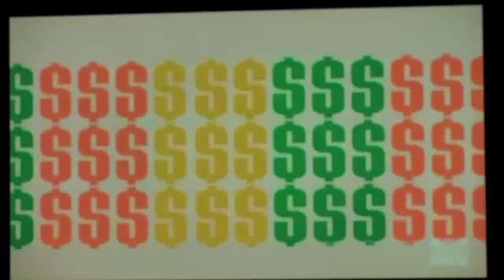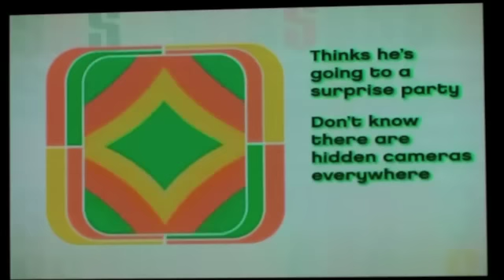Robbie' s Instant Recall 1 of 2